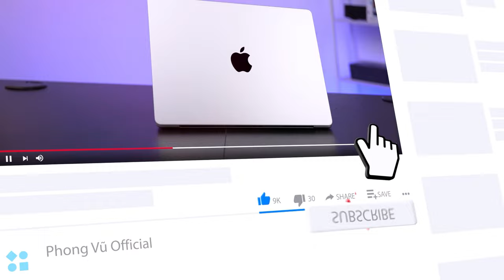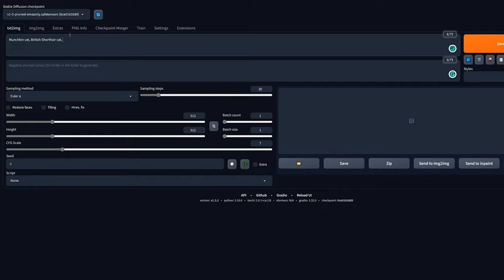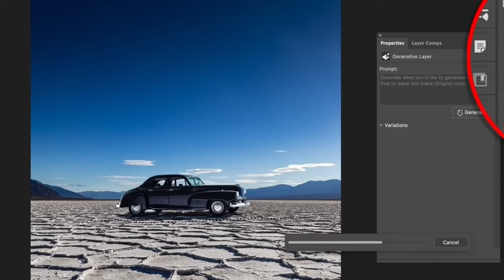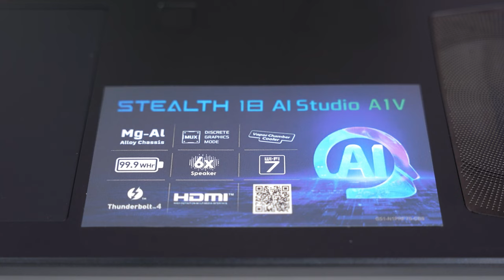Khen chê rõ ràng MSI Stealth 18 AI: Khi mọi thứ trở nên quá đơn giản với AI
MSI Stealth 18 AI - một chiếc laptop vô cùng nổi bật, sở hữu cho mình một cấu hình vô cùng mạnh mẽ được cung cấp bởi con chip Intel Core Ultra 9 185H và RTX 4080 8GB. Không chỉ vậy nó còn được trang bị một ngoại hình mạnh mẽ cùng một màn hình đẹp chuẩn chỉnh đủ sức cân tốt đa tác vụ vừa làm vừa chơi mượt mà. Video này các bạn hãy cùng Tiến Domo khám phá thử xem chiếc Laptop này còn gì hay ho nữa không nhé?